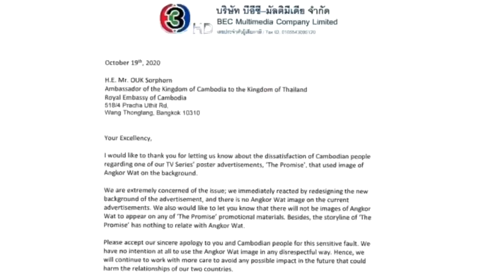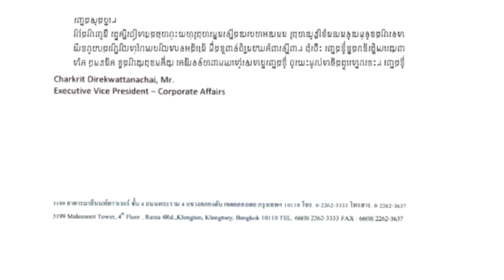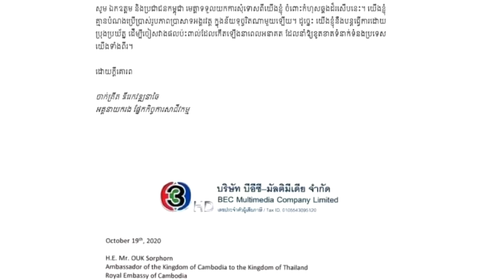ក្ដៅៗ! ទីបំផុត ទូរទស្សន៏ថៃ បានផ្លាស់ប្ដូរផ្ទាំងផ្សាយរឿង ដែលមានប្រាសាទអង្គរវត្តរបស់កម្ពុជាចេញហើយ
សូមអធ្យាស្រ័យ

ចំពោះការមិនបានតប ខំមិនបានគ្រប់គ្នា

Ms Socheata